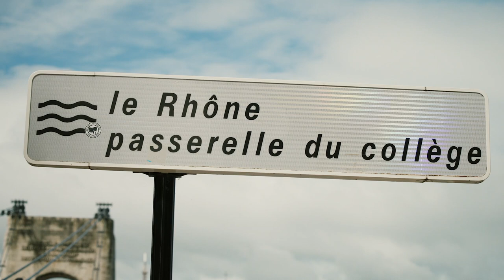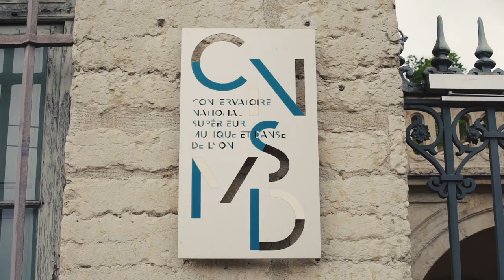Sophie Dervaux—Mozart à Lyon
"Sophie Dervaux—Retour à Lyon"
Mozart Bassoon Concerto in B-flat major
avec Auditorium-Orchestre national de Lyon

A short Documentary by Co Merz
(camera: Ute Freund, Timothy Sedgwick)